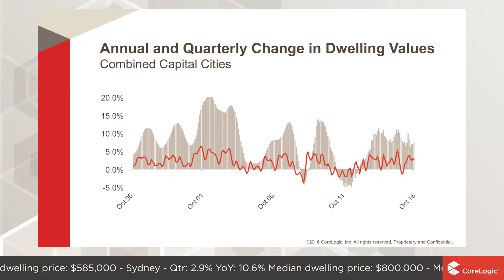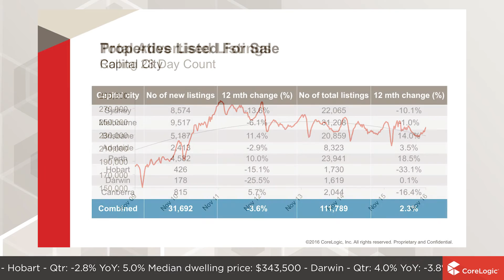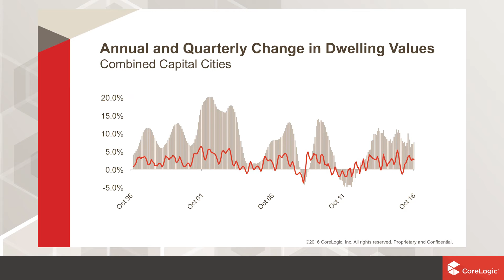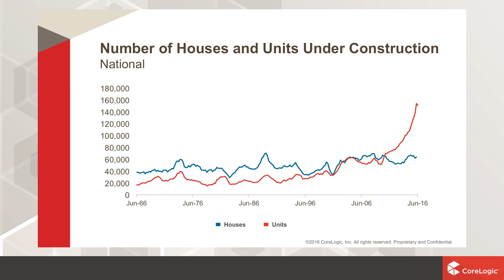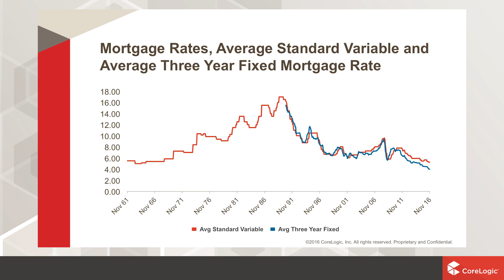National Housing Market Update | November 2016 (short)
Watch the latest Housing Market Update across Australia. The housing and economic data is derived from the CoreLogic Hedonic Home Value Index for the month of October, released November 2016.